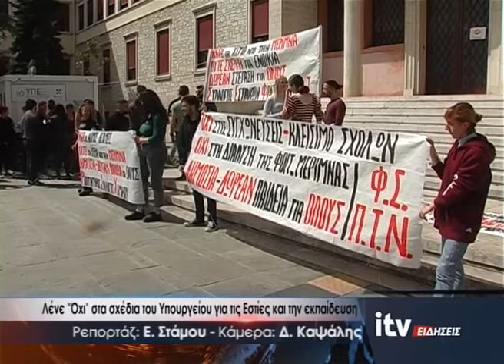Λένε ''Όχι'' στα σχέδια του Υπουργείου για τις Εστίες και την εκπαίδευση - ITV Ειδήσεις 29/03/2022